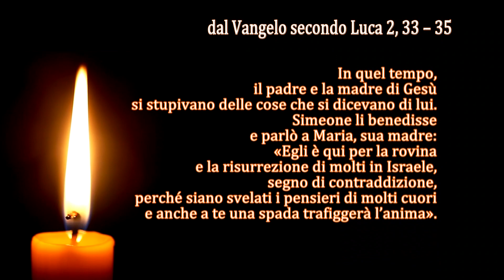La Parola del Signore - Il Vangelo del giorno - 14/09/2023